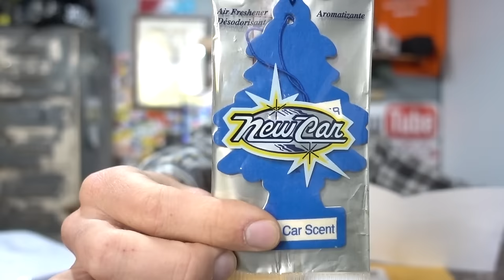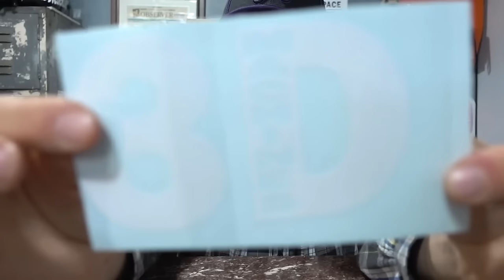REACTING TO MY UNSEEN VIDEOS!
REMEMBERING the good times! Today i Decided to React to some of my unseen un published old videos.

FAN MAIL:
3DMachines